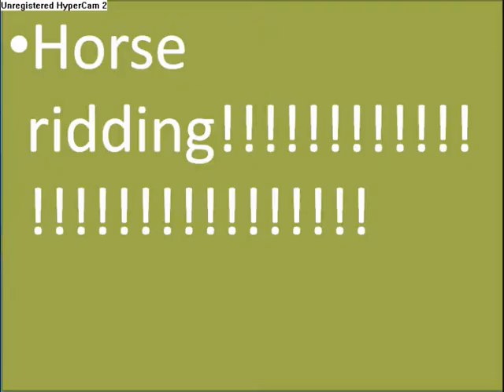assassins creed CRAZY horse ridding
soz bout the sound =) -_- =p